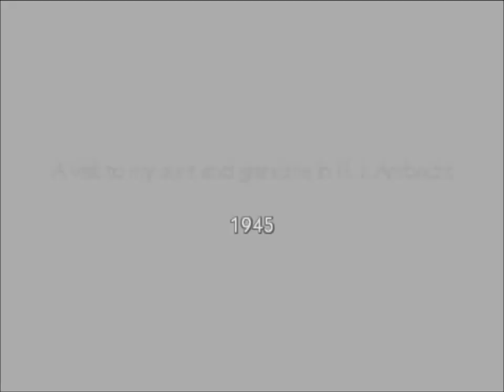A visit Hendrik Ido Ambacht in 1944 (the date on the leader of the film should be 44)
During the war, when I was born, my father bought a Kodak Cine 8mm film camera and made his first films. This was a year or two later during a visit to one of my aunts, Lida, in H. I. Ambacht in Holland. Afterwards my mom and aunt walked with my cousin, Adrie and me to grandma Mieke van de Ruit, who had a little shop on the dike..